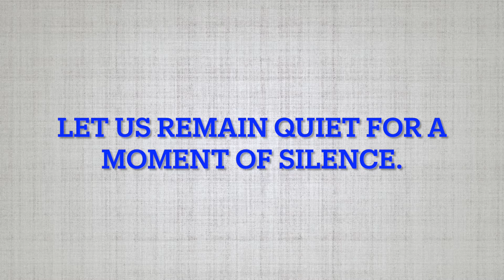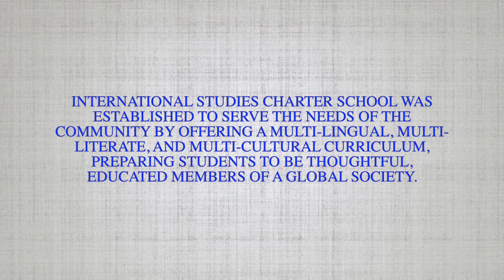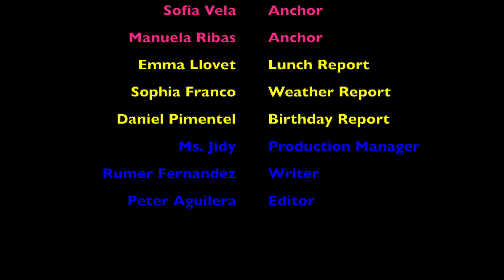WEGL Morning News 2/17/22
Happy Thursday Eagles!